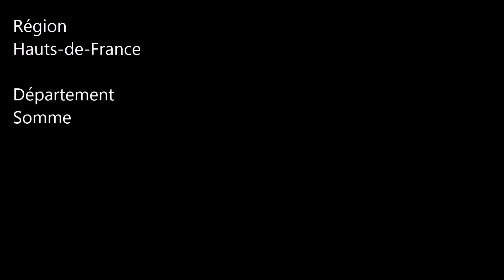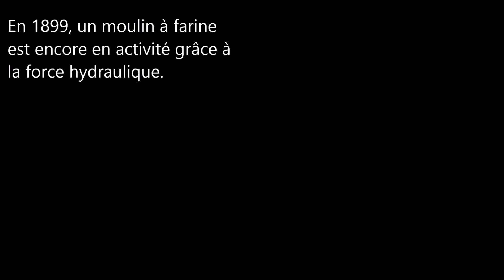Communes de la Somme (Outrebois)